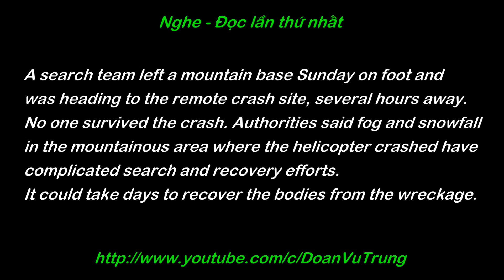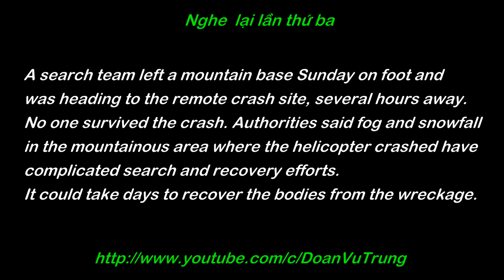5 phút luyện nghe tiếng Anh 151